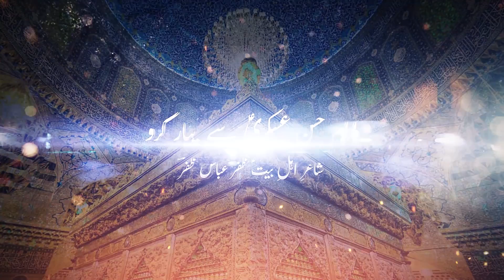IMAM E HASAN ASKARI SAY PYAAR KARO | SAJJAD ZAIDI | MANQABAT IMAM E HASAN ASKARI A.S.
IMAM E HASAN ASKARI SAY PYAAR KARO | SAJJAD ZAIDI s.o RIZWAN ZAIDI
Poet: Zafar Abbas Zafar
Composed by: Ustad Piyaray Khan
Audio Recorded At: One Ten Studio Karachi
Audio Engineer: Irfan Zaidi, Karachi

منقبت  امام حسن عسکریؑ
جو خود کو چاہو زمانے میں باوقار کرو
تو پھر امامِ حسن عسکریؑ سے پیار کرو

خلیفہ دیکھ کے لشکر مقامِ ’’عسکر‘‘ پر
پکارا فوجِ الہٰی پہ اعتبار کرو

جو ظالموں کا تمہیں بھی شکار کرنا ہے
تو لے کے نامِ حسن عسکریؑ حصار کرو

تمہیں ستائیں اگر معتصم زمانے کے
تو تم بھی جراتِ مختارؑ اختیار کرو

ہے کون حق پہ بتا دیں گے آ کے ابنِ حسنؑ
میں انتظار کروں تم بھی انتظار کرو

’ابو محمدؑ ‘ و ہادیؑ و عسکریؑ و ذکیؑ
فضائلِ حسنِ عسکریؑ شمار کرو

عدوئے آلِ محمدؑ پہ اے مسلمانو
میں بے شمار کروں تم بھی ب شمار کرو

وہ جن کے دل پہ علیؑ دشمنی کے دھبّے ہیں
تم اُن کو مان کے مت خود کو داغدار کرو

ظفرؔ وِلائے حسنؑ اور حسینؑ کا ماتم
یہ جرم ہے تو یہی جرم بار بار کرو